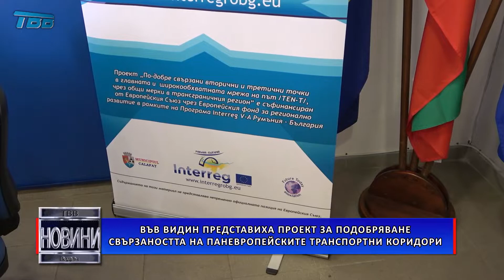Във Видин представиха проект за подобряване свързаността на паневропейските транспортни коридори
На пресконференция във Видин официално бе представен проекта  „По-добре свързани вторични и третични точки в главната и широкообхватната мрежа на път „TEN-T”, чрез общи мерки в трансграничния регион”. Партньори по проекта от българска страна са община Велико Търново и Сдружение „Бъдеще днес” от град Видин, а от румънска – община Калафат.